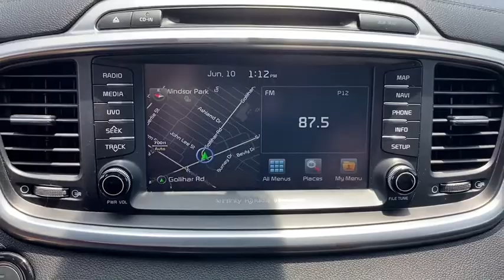2017 Kia Sorento Corpus Christi, Beeville, Port Aransas, Alice, Kingsville, TX HG337425T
Used 2017 Kia Sorento available in Corpus Christi, Texas at Lithia Chrysler Jeep Dodge Ram of Corpus Christi. Servicing the Beeville, Port Aransas, Alice, Kingsville, TX area.

SXL V6 trim. CARFAX 1-Owner Lithia Q Certified GREAT MILES 35924! Nav System Moonroof Third Row Seat Heated Leather Seats Power Liftgate Rear Air Chrome Wheels All Wheel Drive Panoramic Roof. CLICK ME! KEY FEATURES INCLUDE: Leather Seats Third Row Seat Navigation Sunroof Panoramic Roof All Wheel Drive Power Liftgate Rear Air Heated Driver Seat Heated Rear Seat Cooled Driver Seat Back-Up Camera Premium Sound System Satellite Radio iPod/MP3 Input. Rear Spoiler MP3 Player Remote Trunk Release Keyless Entry Privacy Glass. VEHICLE REVIEWS: KBB.coms review says The standard 6-speed automatic transmission is smooth and unobtrusive and the Sorentos suspension is neither too harsh nor too soft.. SHOP WITH CONFIDENCE: AutoCheck One Owner 2 Years/ 100000 Mile Warranty Powertrain Coverage A thorough 128-Point mechanical and appearance inspection is performed Only ASE Certified Technicians who have completed Q Certified training on our existing standards Rental Reimbursement Nationwide Protection A deductible per visit will apply BUY FROM AN AWARD WINNING DEALER: At Lithia Chrysler Jeep Dodge of Corpus Christi we dont just sell cars trucks and SUVs we provide a complete vehicle buying experience. Come visit us today at 4313 South Staples Street and let show you how easy the car buying experience can be at Lithia Chrysler Jeep Dodge of Corpus Christi in Corpus Christi Texas. For our great selection of new RAM trucks come see us at our all new RAM Truck Center conveniently located at 3326 S. Padre Island Dr. Plus TT&L and fees. $125 doc fee. Price contains all applicable dealer incentives and non-limited factory rebates. You may qualify for additional rebates; see dealer for details.